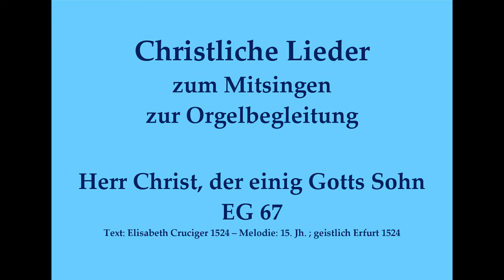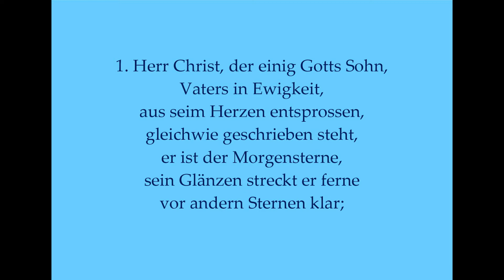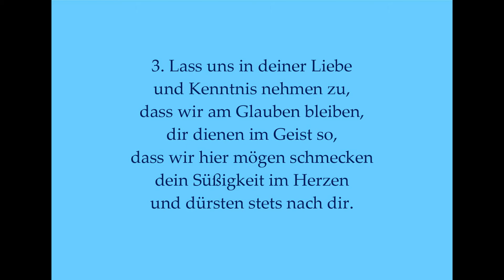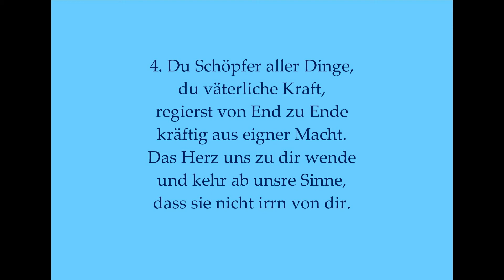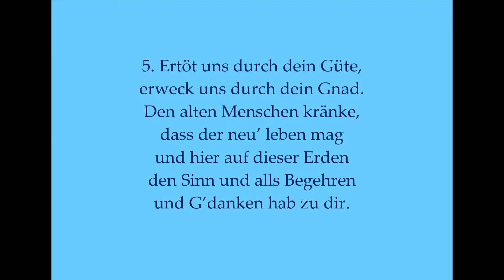Herr Christ, der einig Gotts Sohn EG 67 Epiphaniaslied zum Mitsingen mit Orgelbegleitung